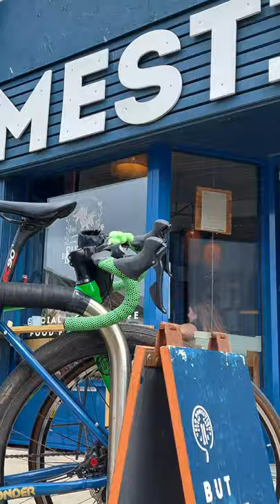Recovery Breakfast at Velo Domestique | Breakfast Burrito | Cycling Couple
Wheelersatlarge are out again seeking a. recovery breakfast burrito at Velo. Domestique in Southbourne.

Help us to fuel the videos by buying us a coffee. Thank you...